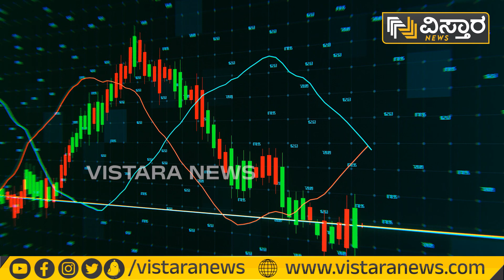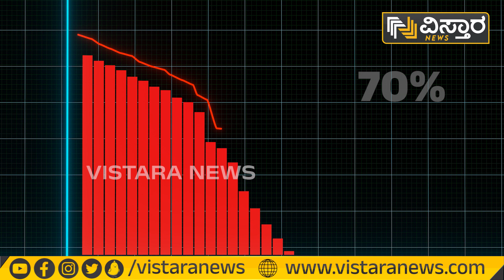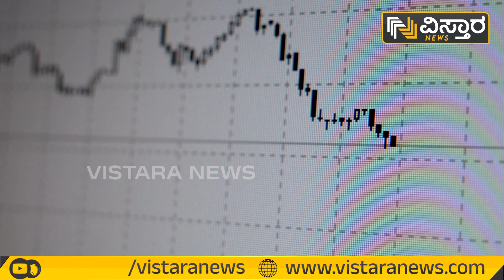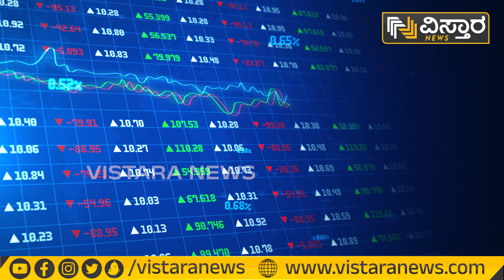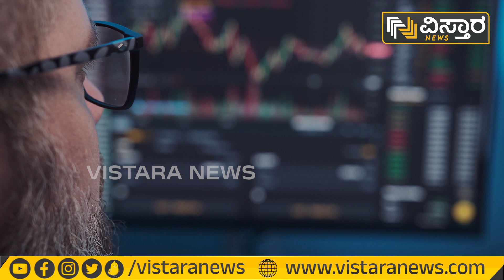ಅದಾನಿ ಗ್ರೂಪ್‌ನ ಕಂಪನಿಗಳ ಭವಿಷ್ಯವೇನು?| Vistara News Kannada | Adani Share News Today